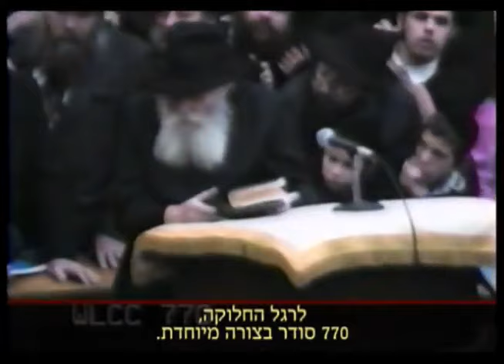המלך מחלק 10,000 קונטרסים - כ''ב שבט תשנ''ב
הרבי שליט"א מליובאוויטש מלך המשיח בכ''ב שבט ה'תשנ''ב, לאחר תפילת מעריב ושיחה, הרבי שליט"א מלך המשיח החל לחלק לכאו''א קונטרס עם עוגת דבש ושטר של חמש דולר (חמ''ש, ראשי תיבות שמה של הרבנית הצדקנית, חי' מושקא שניאורסהאן, שזהו יום היארצייט שלה).